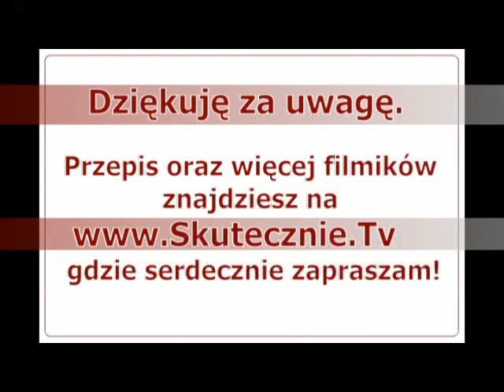Pierwszy chleb (nawet na młodym) zakwasie :: Skutecznie.Tv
Sprężysty, idealnie wilgotny, o chrupkiej skórce i boskim zapachu, jaki ma chyba tylko chleb na zakwasie...Te bochenki upiekłam metodą, która pozwoli się wykazać nawet młodemu zakwasowi;) Nie jest on tak silny jak dojrzały zakwas, które swoje już odstał i przepracował, więc trzeba go dać więcej lub podejść do tematu „stopniowo" (szczegóły w przepisie).